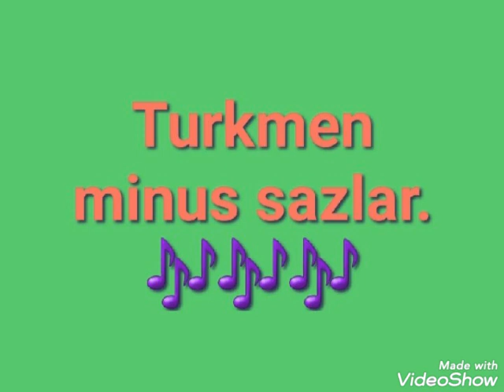Turkmen halk aydym- Selbiniyaz. ( minus). Versiya 2. Taze programmada ishlenen